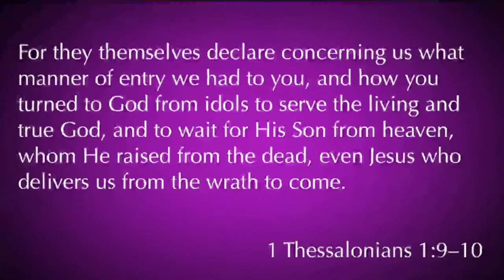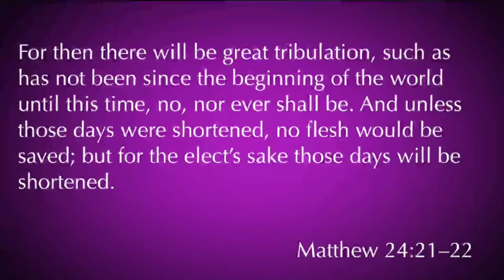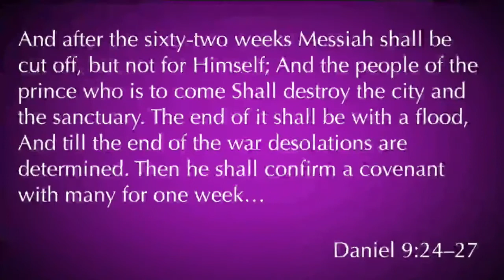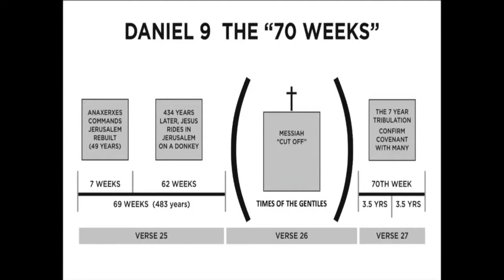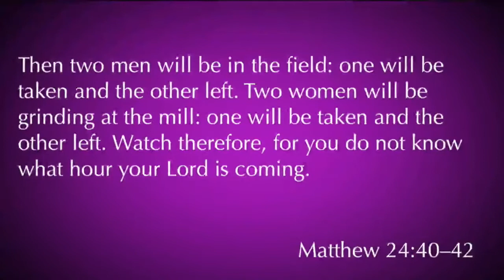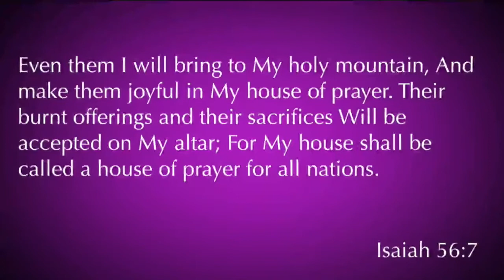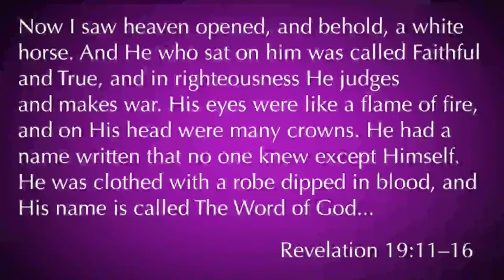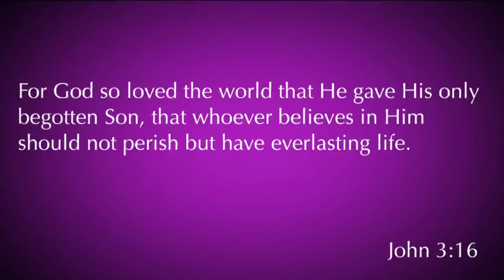Guest Speaker Holland Davis | 05/06/18